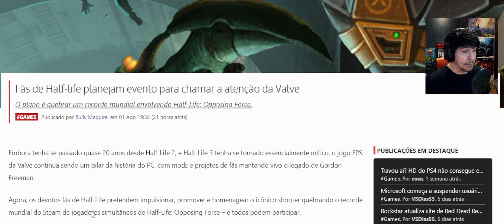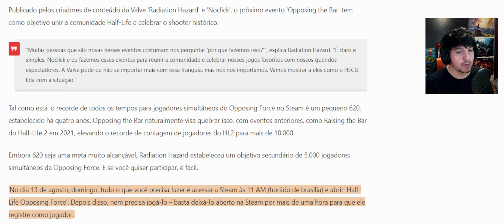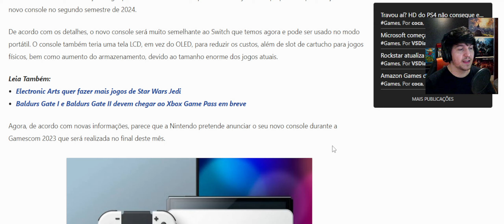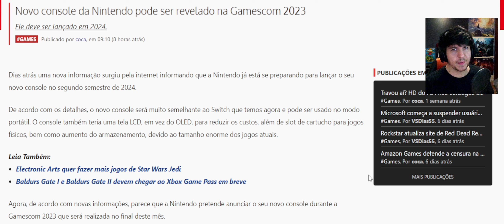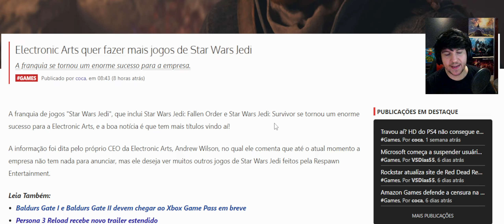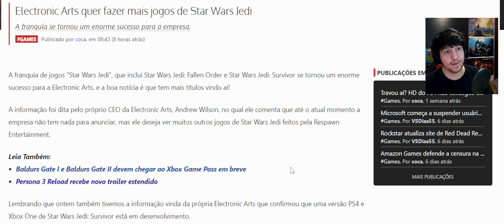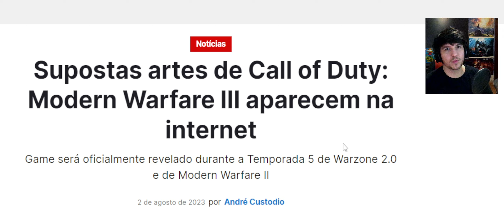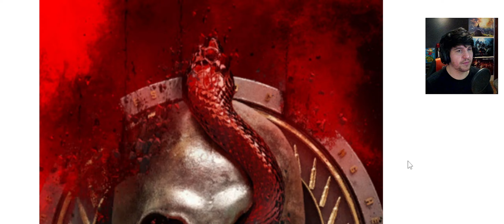BOMBA DO DIA!! VAZOU O MARKETING do NOVO MW3 / ANÚNCIO do NINTENDO SWITCH 2 e Star Wars Jedi 3